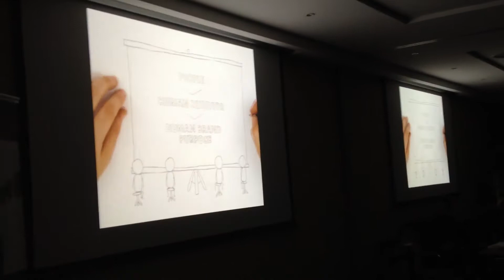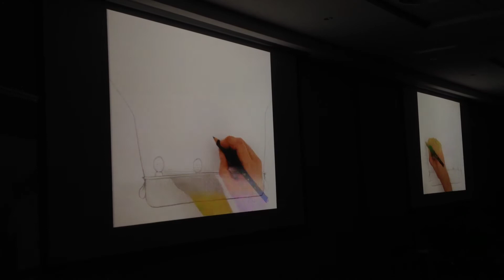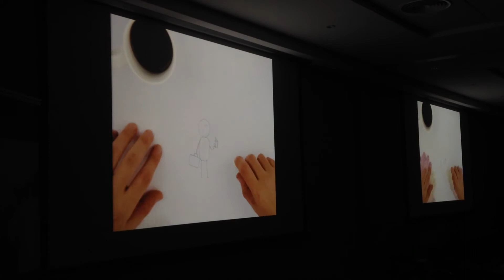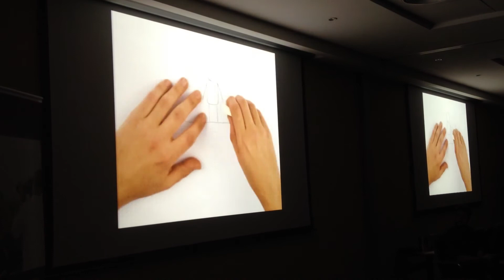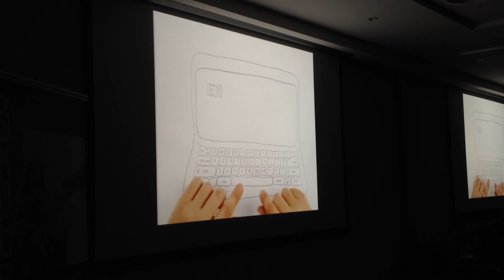Fabrizio Malandruccolo al CreativeProShow 2012 a Roma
Fabrizio Malandruccolo - Art Director Leo Burnett Roma

Guarda adesso: "Teal and Orange Look Tutorial con Photoshop - Color mixer"